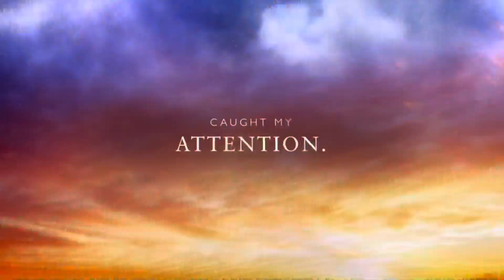Eternal lover Flower The trailer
While roaming around close to my place, red poppy flowers caught my attention. So wonderful and perfect for the breezy sunny morning. It really made my day.

Phone holder:Stabilizer:
dji-om4